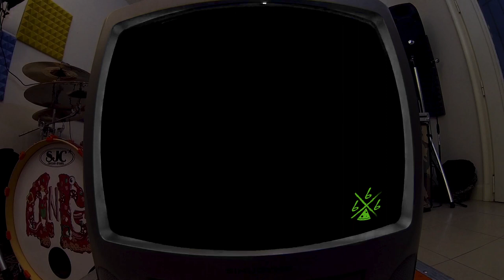4th 'n Goal - Out of Tortillas TRAILER